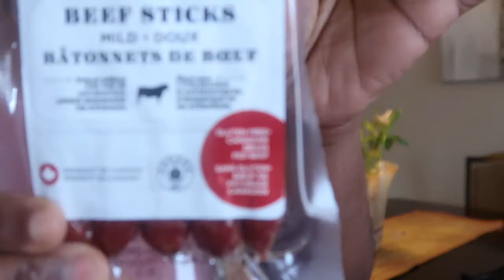Mon keto en juillet: Pain keto miracle et plus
Comment se passe mon mois de juillet en mode keto? Cette vidéo est une mise au point sur ce sujet.

La recette du pain keto miracle (wonder bread de Maria Emmerich) a été partagée sur mon site blog (la version originale) mais bientôt je vais filmer comment je prépare ce pain en faisant quelques modifications qui le rend plus doux et délicieux.